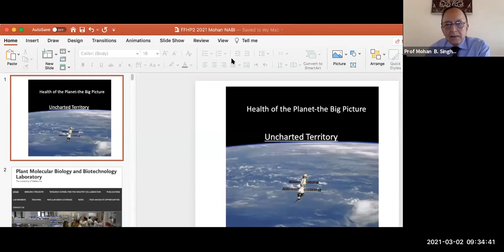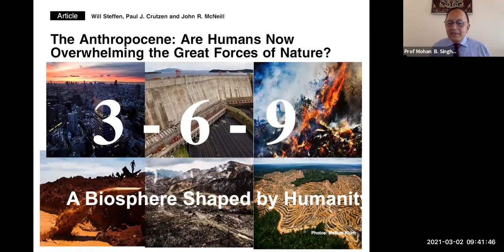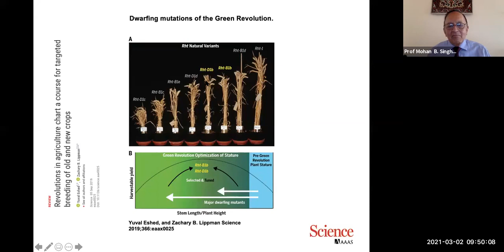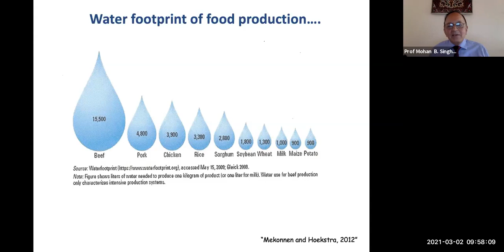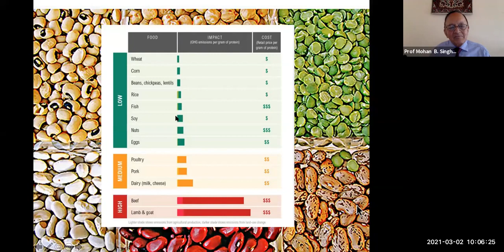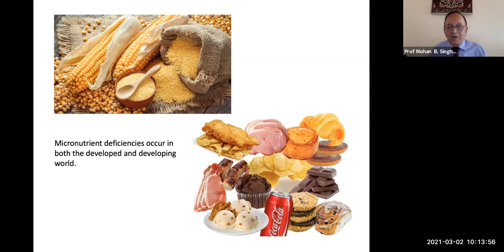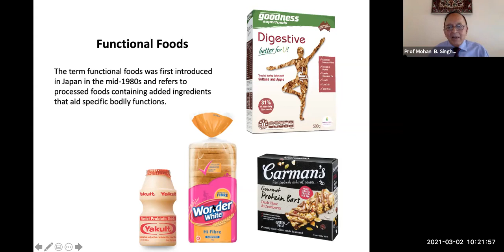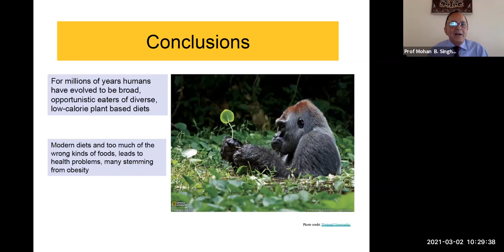Chintan 2021 Keynote lecture by Prof Mohan B Singh, The University of Melbourne, Austratila